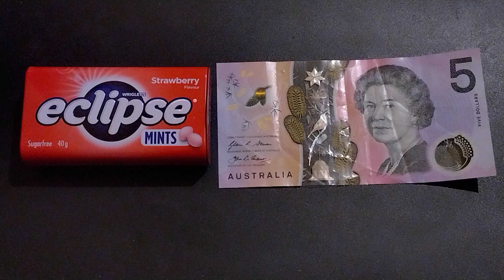30 June 2023 what I found while walking today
A 2016 $5 note

Total.      $17.35

$100.
$50.
$20.
$10.
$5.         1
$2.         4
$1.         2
50c.       1
20c.       2
10c.       3
5c.         19

You can find more of my finds here